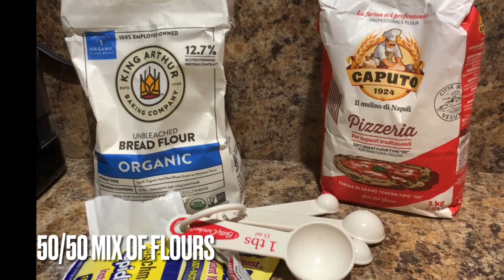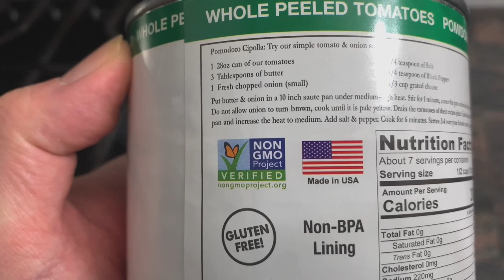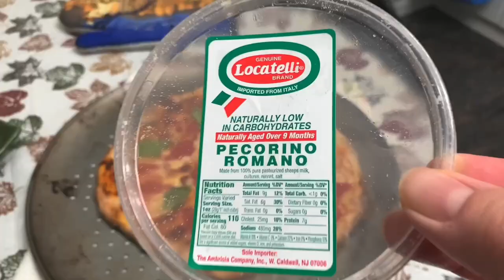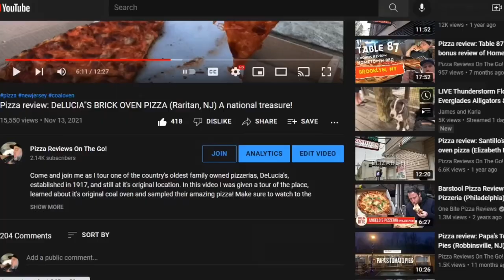Homemade Pizza! DiFara style !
Come and join me as I attempt to make the pizza. This might not have been the day but the pizza came out great! Perfect? Not in my opinion. not yet...I wanted a slightly less tougher crunch but this was pretty close to the DiFara style that I love. Perhaps I will use lower protein flour next time!